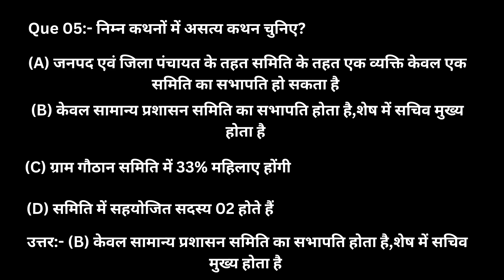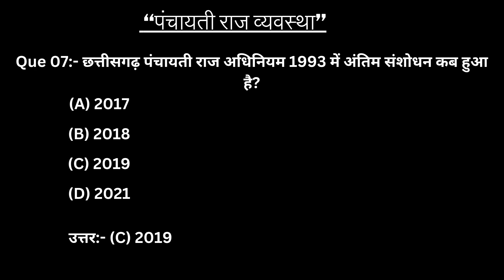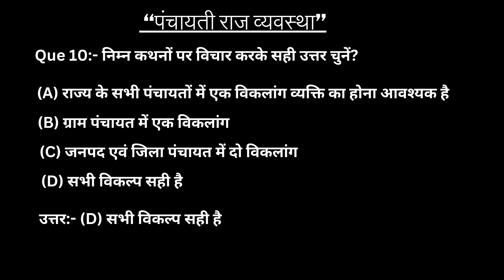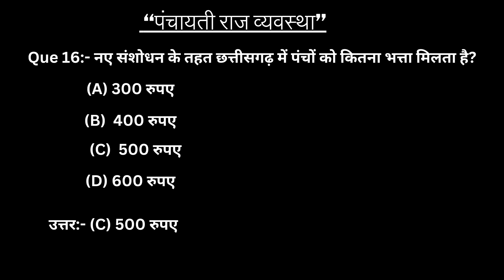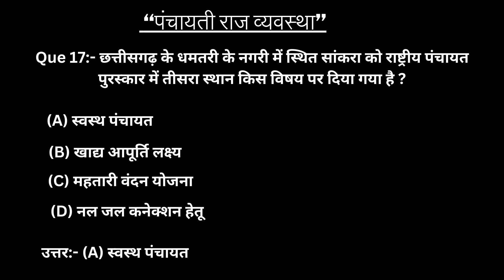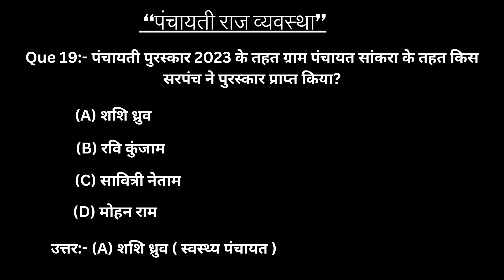CG ADEO EXAM | पंचायती राज व्यवस्था | ADEO MOCK TEST- 26 | सहायक विकास विस्तार अधिकारी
Hello Student's Yah youtube channel Education biased hai. Hamare es channel "Nand Era - Education Platform" me ap sabhi ko National Current Affairs,state current affairs, UPSC,IAS,state psc,vyapam,chhattisgarh current affairs jaise exam se related sabhi prakar ke news,information,current affairs aur update milenge.
so,aap sabhi Daily current affairs aur new update jankari pane ke liye es channel ko subscribe kar le or bell icon ko press kar le.Taki apko Daily Education se related current affairs aur information milti rahe.